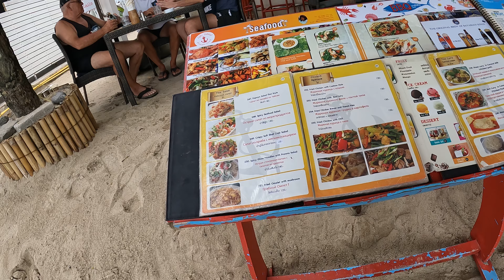Kamala Beach restaurants. 12-02-21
A walk at the beach. We stop and look at a couple menus.